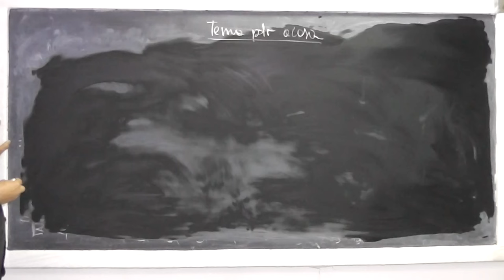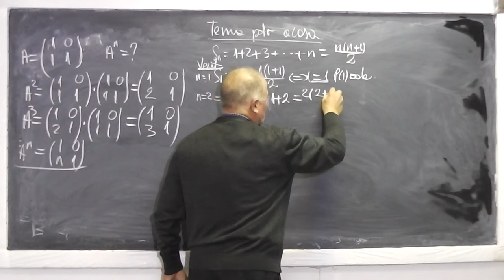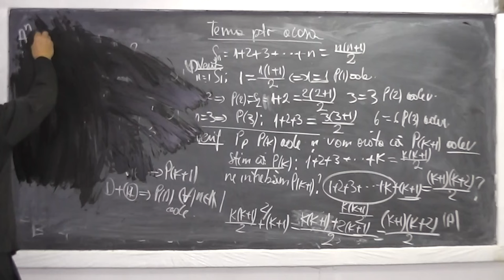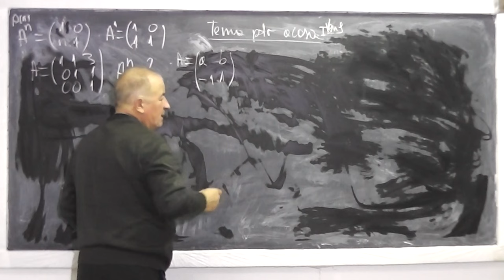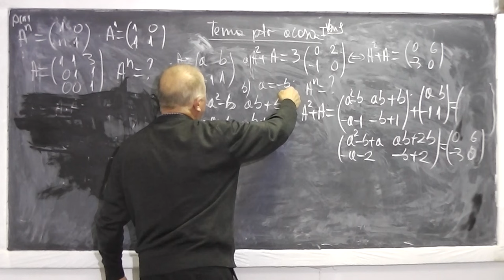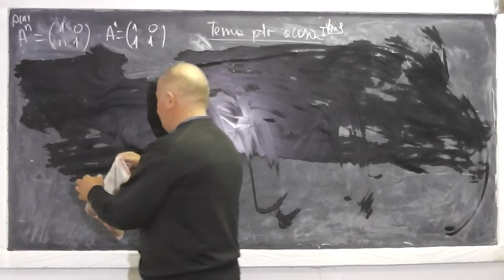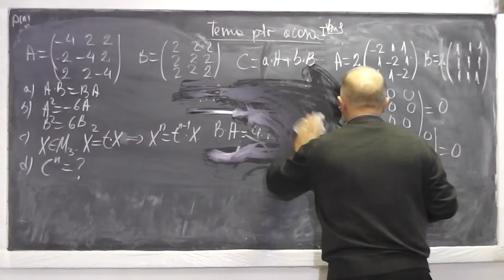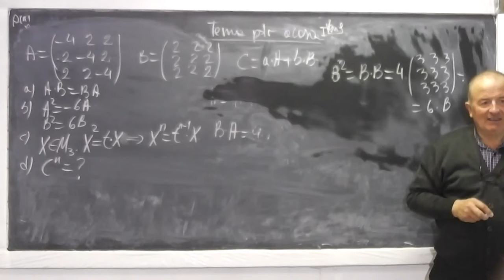1/2 Lectia 650 - Matrice Binomul lui Newton Inductia matematica Siruri - Tema la Clasa 11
Aceste lectii sunt sustinute de voi si daca va sunt utile, as aprecia un Like si Share - In aceasta lectie de matematica pe care o puteti vedea in direct si pe ne ocupam de tema la clasa a XI-a. Din cuprins: Exercitii cu matrice, Binomul lui Newton, Inductia matematica si Siruri (din situl dat sub forma recurenta obtinem forma termenului general). Daca lectia va este utila, as aprecia un Share si Like - VIDEO MATEMATICA cu Proful Online sau cautati pe Google: profu online Ioan Ursu

- 1/2 Lectia 650 - Matrice Binomul lui Newton Inductia matematica Siruri - Tema la Clasa 11
- 2/2 Lectia 650 - Matrice Binomul lui Newton Inductia matematica Siruri - Tema la Clasa 11
- Lectia 650 - Matrice Binomul lui Newton Inductia matematica Siruri - Tema la Clasa 11